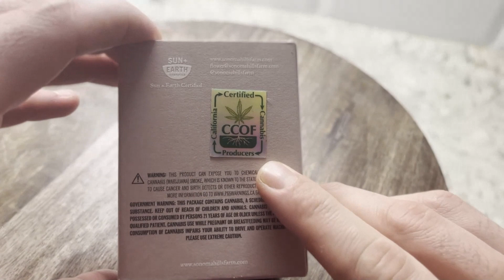Cali Weed Strain Review #13 | Smoking The Ultimate Cali Outdoor Weed! Blueberry Cupcake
Today we are back at it with another cali weed strain review.  We are diving into one of cali's best value cali weed brands Sonoma Hills Farms.  I was lucky to get my hands on their Blueberry Cupcake Strain.  I could not say enough good stuff about this company they are really doing cali weed right.  Sonoma HIlls grows organic outdoor and is organic comparable,” as designated by CCOF’s OCal program, which certifies consistency with the uniform standards of the National Organic Program.   Some of the best wine is grown in that region turns out some of the best cannabis is as well!